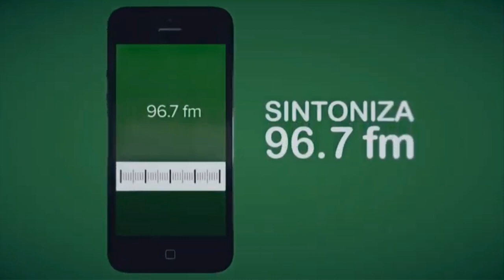¿Cuál es el tipo de crédito que más te conviene? - Walter Eyzaguirre en Radio Capital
¿En soles o en dólares? ¿Qué tasas son las ideales? ¿A cuántas cuotas? Define tu crédito en función a tus ingresos y hábitos financieros. Infórmate sobre las implicancias del mismo y dale el mejor uso a esta herramienta financiera. Resuelvo principales dudas en el programa de Alan Diez y Fiorela Rodriguez.

Material propiedad de Radio Capital.